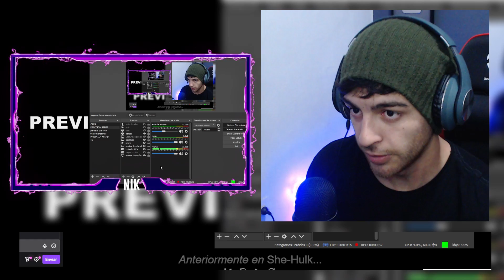REACCION AL CAPITULO 6 DE SHE HULK / Nik Strange